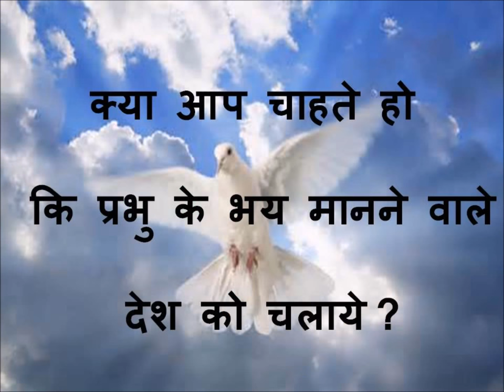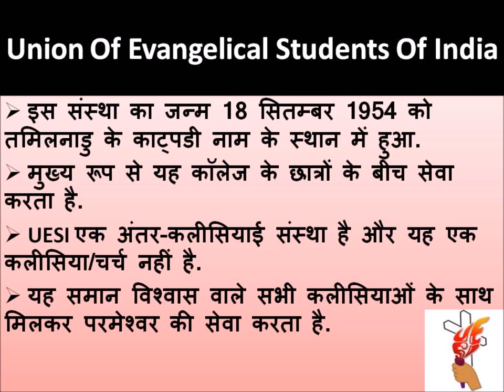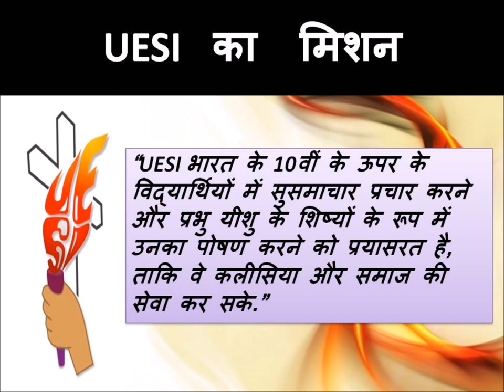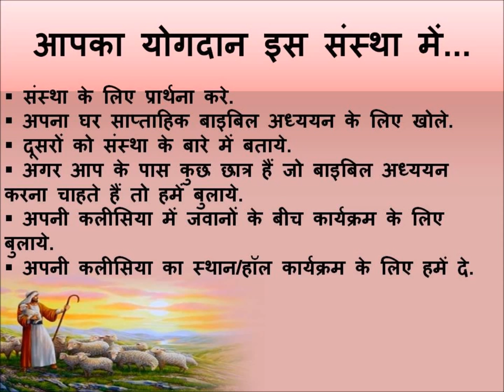क्यों कॉलेज के स्टूडेंट को UESI से जुड़ना चाहिए ? Why you should join UESI ?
भारतीय सुसमाचारिय छात्र संगती Union of Evangelical Students of India
started on 18th September 1954 in Tamilnadu.
VISION- "Transformed students impacting the campuses and the nation as the disciples of the Lord Jesus Christ."
यह भारत के हर राज्यों में है.

🎁 कुछ खास आपके लिए 😃

Christian Books & Gospel T-shirts (Click 👇)